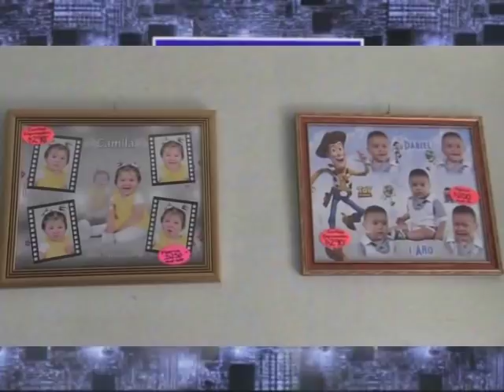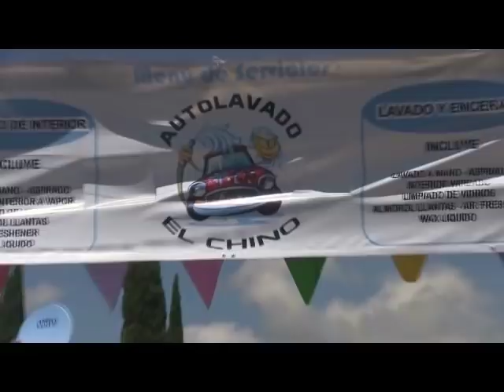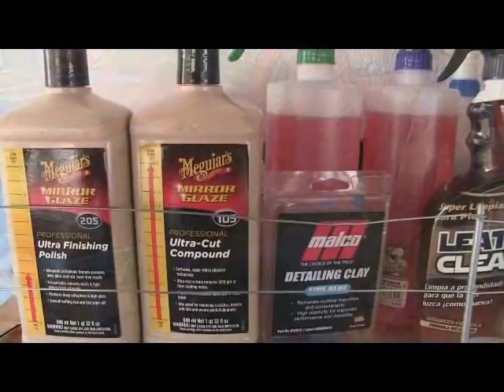noticiero 11 de septiembre 2018